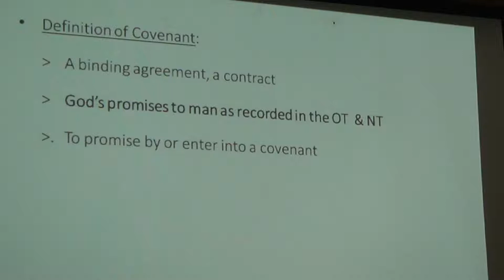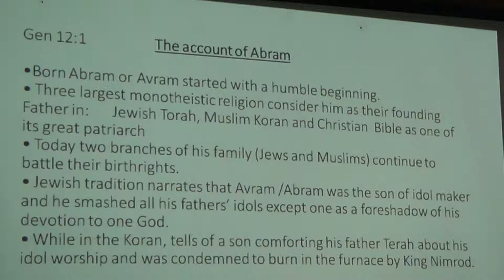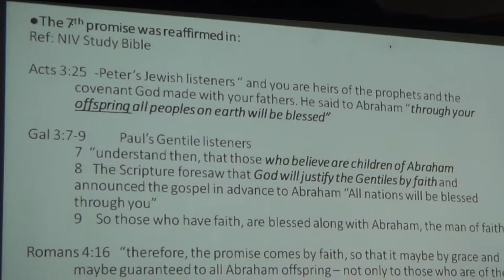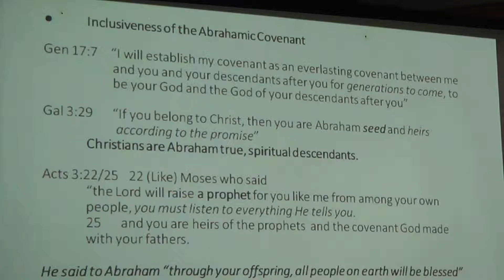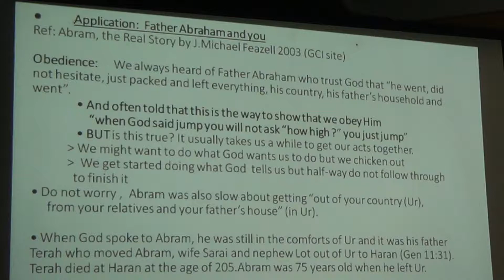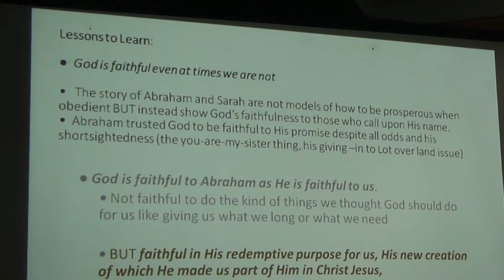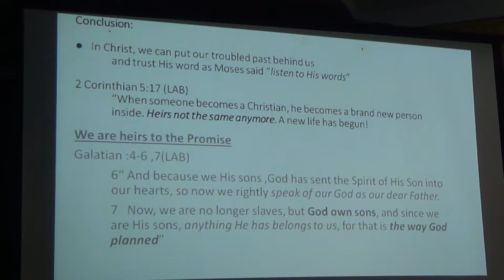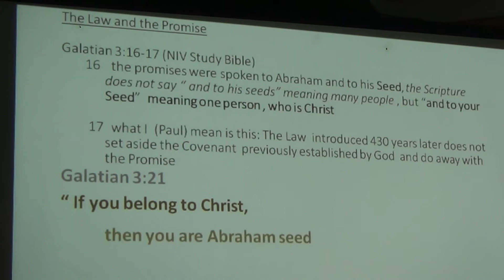Sis. Yoli Abastillas ("God's Covenant with Abraham")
--- Main Text : Genesis 15, 16 & 17 ---